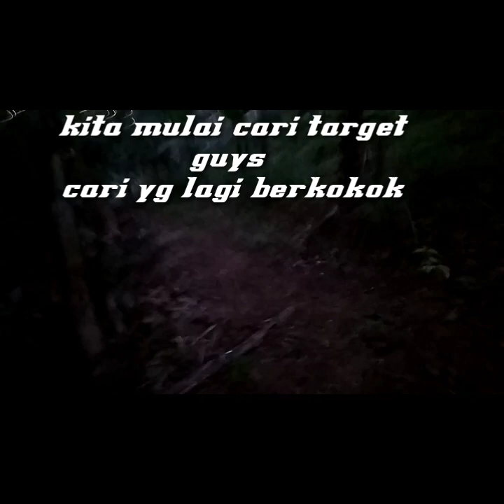BER8URU AYAM HUTAN KASINTU DI PAGI HARI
halo kawan semua konten ini berisi tentang aktipitas hunt1ng ayam hutan di hutan jati